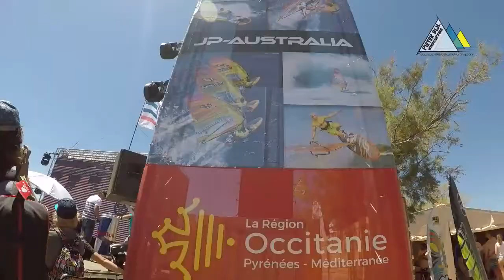Defiwind voorbereiding Pieter Bijl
Defi 2017 is inmiddels wel voorbij en de inschrijving voor de 2018 Defi zal volgende week openen. Ja het is weer zover, voorbereiding tijd!!

We hadden nog wat beelden van de super leuke trip die ik met de deelnemers aan de 2017 Defi voorbereiding met Pieter Bijl heb gehad. Deze beelden geven de sfeer, de leer momenten en vooral ook de leuke momenten weer.

Wie er nog een plekje wil voor dit jaar dan is dit zeker mogelijk. We hebben nog een beperkt aantal plekken vrij. We gaan er weer een feestje van maken. Met een huis werkelijk aan de parkeer plaats van Defi slaap je toch in comfort maar mis je geen moment van de Defi. De sfeer van het evenement proeven en de sfeer van de voorbereiding.

Het eten, de sfeer, het gelach en uiteraard het gesurf is niet met iets anders te vergelijken.

Film bij JW pijpstra!! Dank je wel!!